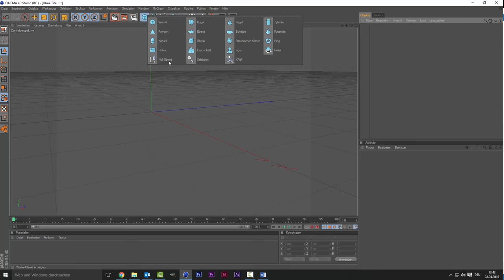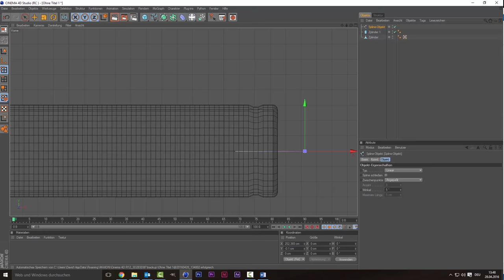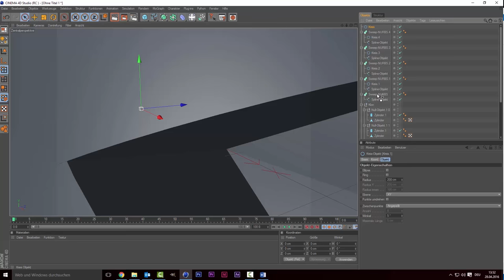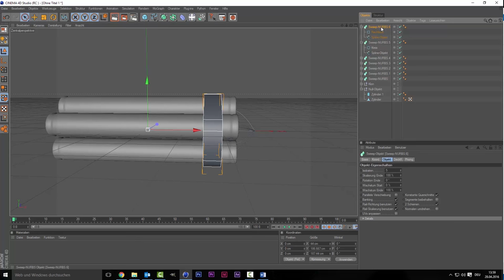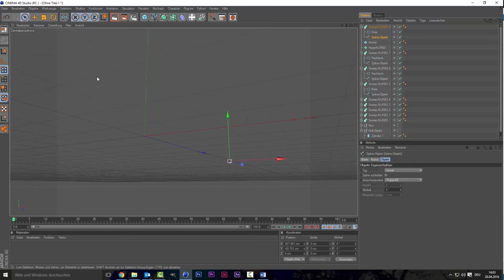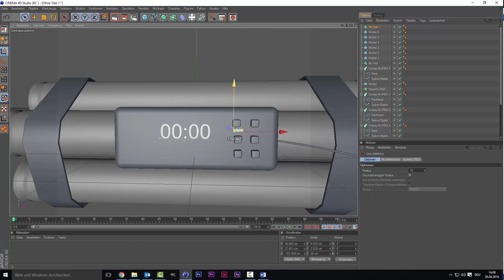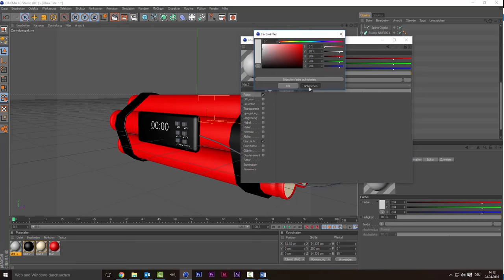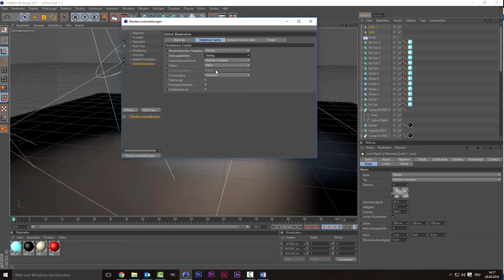Wie baut man eine Bombe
Wünscht Ihr ein Design von mir, dann schreibt mir am besten:
- über meine Facebookseite: